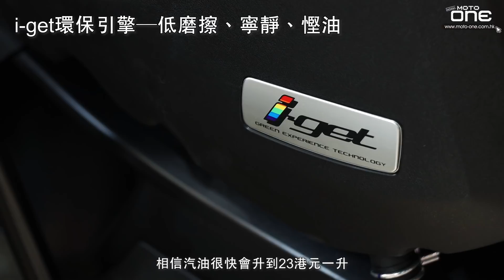2022 APRILIA SR-GT 200 (新車試駕)SPORT版 - 售價HK$41,800/標準版 - 售價HK$40,800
詳情可登入:
APRILIA近年來主攻高性能跑車及NK街車，已有多年沒有推出適合香港環境使用的綿羊；直到2022年，APRILIA推出了全新SR-GT 200 標準版及SPORT版，車子在各方面都是針對同級對手設計，所以性能在同級別綿羊中不會使人失望，外觀富有新鮮感，廠方更一次過推出6款配色。